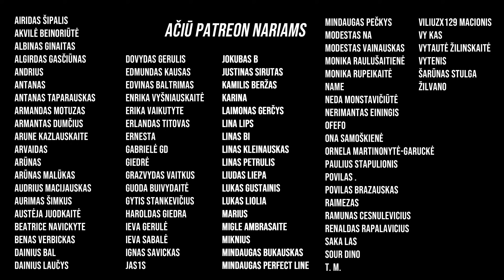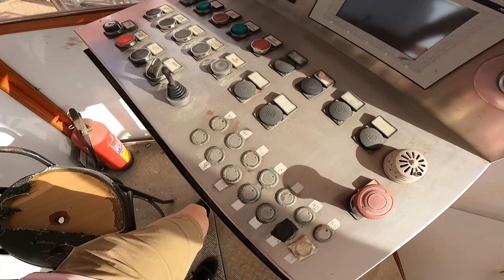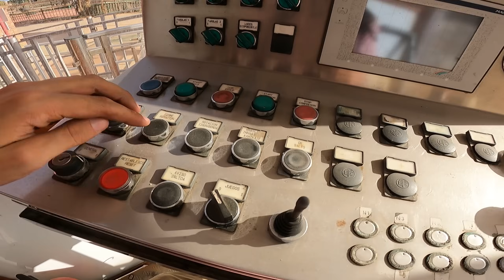APLEISTAS DIDŽIULIS ATRAKCIONŲ PARKAS ISPANIJOJE | TIVOLI WORLD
🍅MAMOS KONSERVAI🍅 20% nuolaidos kodas: SAMOSKA